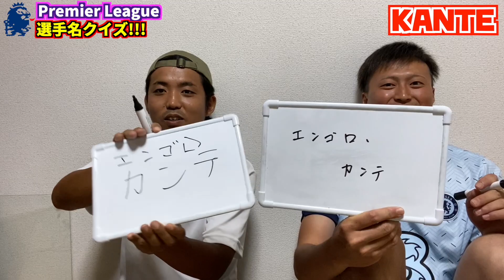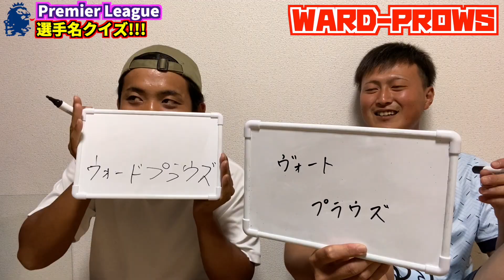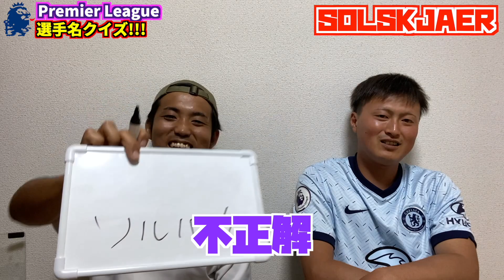【クイズ】超難問⁉️ 普通じゃ読めない選手名‼️ 〜プレミアリーグ選手名クイズ〜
【プレミアリーグ21-22 開幕特集‼️🔥】

プレミア開幕までの1ヶ月間でプレミアリーグを100倍楽しめるようにしよう🏆

【ちぇるみあTVのSNS】